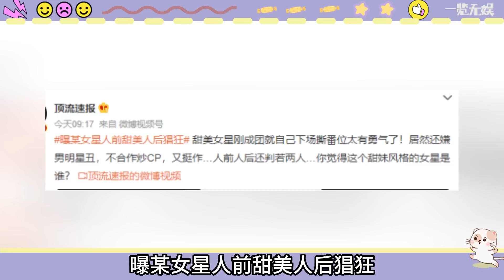趙露思虞書欣互撕？露思眼淚汪汪哭訴委屈，哲遠霸氣護妻：狗仔爆料三個條件，全部指向她！可別欺負我老婆! 赵露思 吴磊 虞书欣 陈哲远 偷偷藏不住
1.《偷藏》爆火全靠露思救急！導演臨時跑路、衣服緊缺、演員塌房，那些你不知道的幕後故事！就連陳哲遠都在採訪直誇！
2.真情侶就二搭！露思哲遠確認合作古裝劇！雙方經紀人已在談後續工作！開機日期就在最近，期待住了！